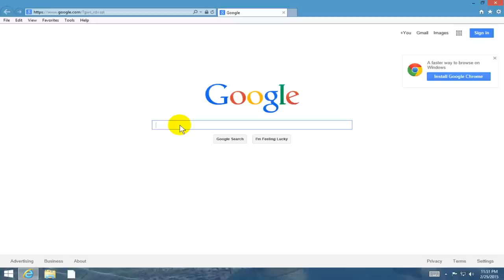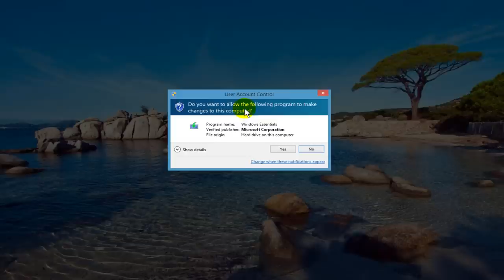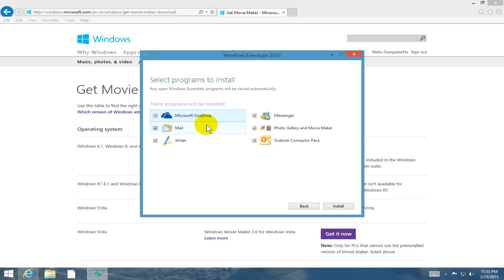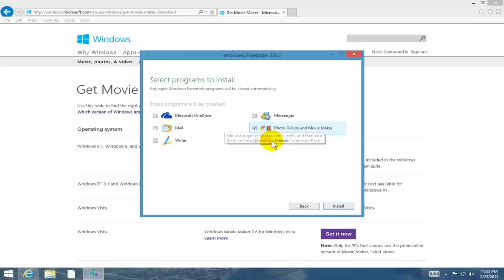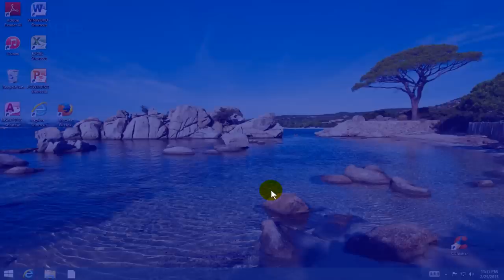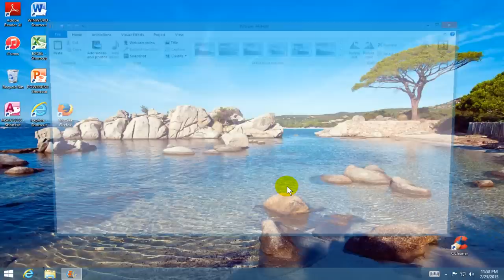How to Download Windows Movie Maker - Free & Easy Download & Install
A beginners video tutorial on how to download Windows Movie Maker & Install. See how to download Windows Movie Maker for Windows 8, Windows 8.1 and even for Windows 7. You can get Windows Movie Maker for free. It's easy to use and great for editing videos of all kinds, beginners and pros alike.  Also keep in mind that Windows Movie Maker can also be download and installed on Windows 7 too by just follow my basic steps that I showed you in my video.

Here's the download link for Windows Movie Maker if you
prefer to go directly to the Microsoft download page and get movie maker

Something that some people can get confused about is that for many years Microsoft called their free video editing software "Windows Live Movie Maker" only in recent releases of their free movie maker have they been calling it now "Windows Movie Maker"